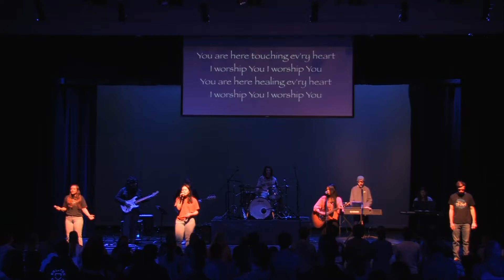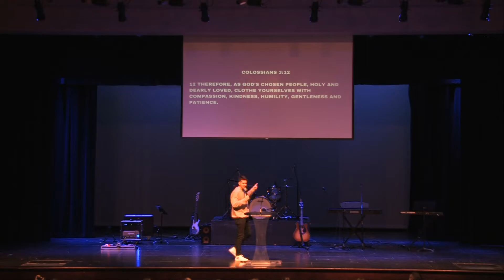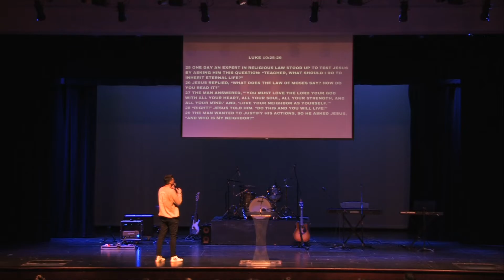21-22 Immanuel Chapel #44 - Jake Watkins